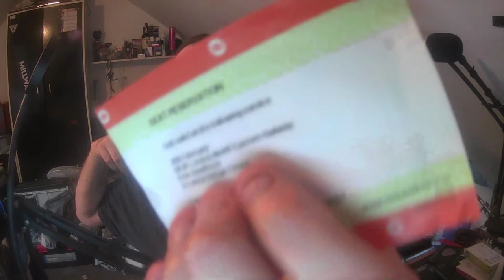Coffee time with Cobra Ep S2E1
Welcome back to the old But new Coffee time with Cobra only this time I cover Questions asked of me from Season 1 that I never answered.